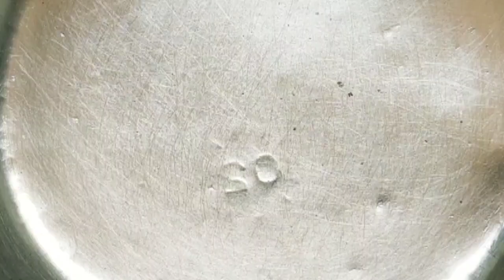Mushroom House inside the bottle 🍄🍄